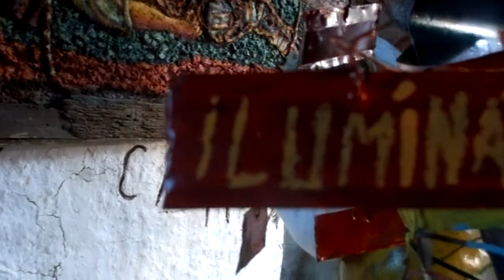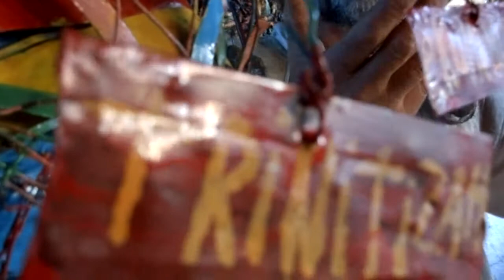Video izložba-slikarstvo apokalipse